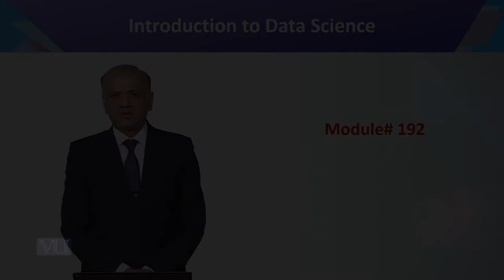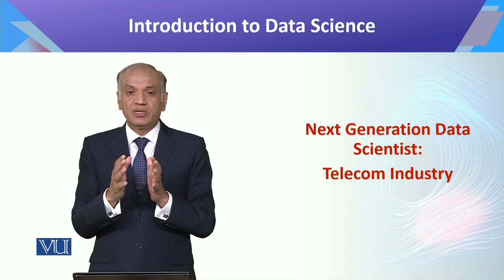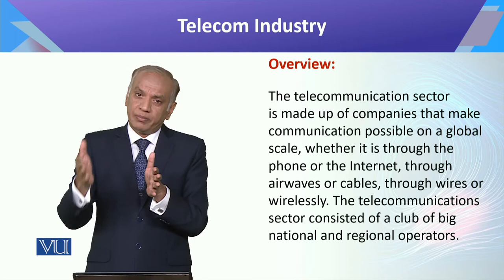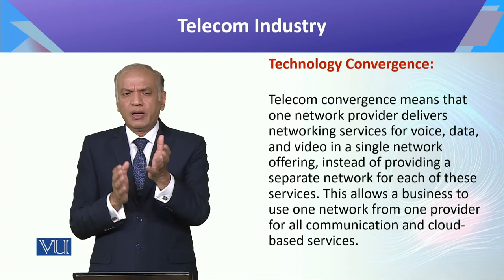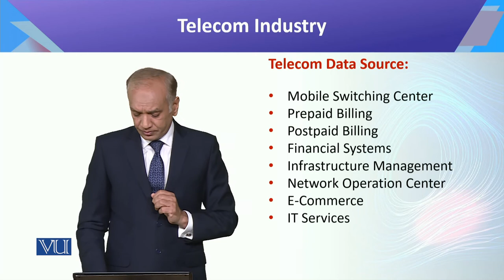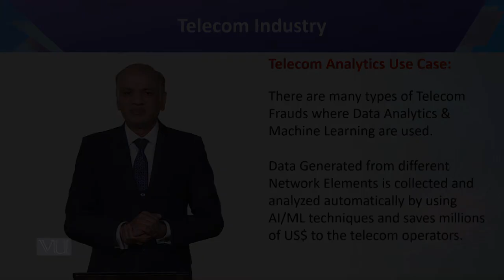CS442_Topic192 | Introduction to Data Science